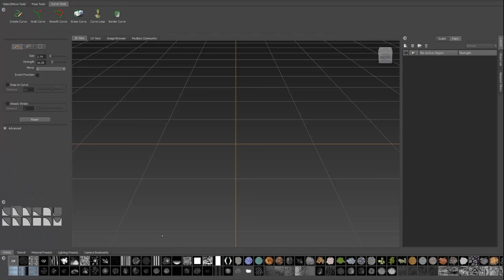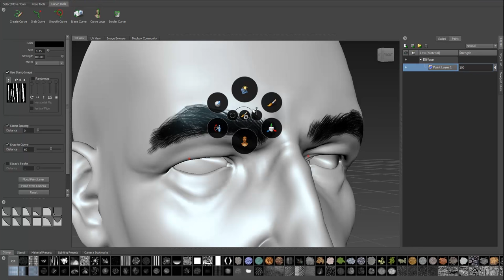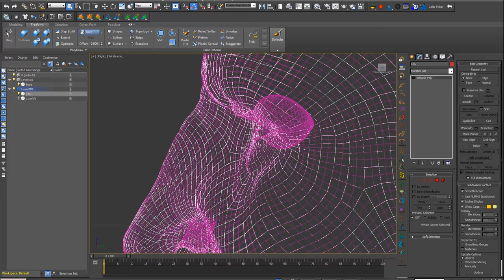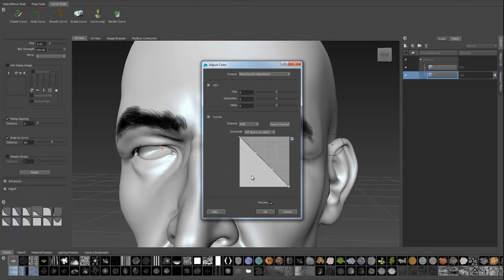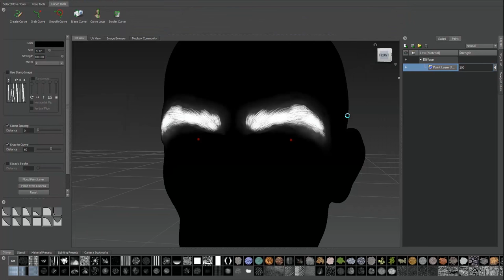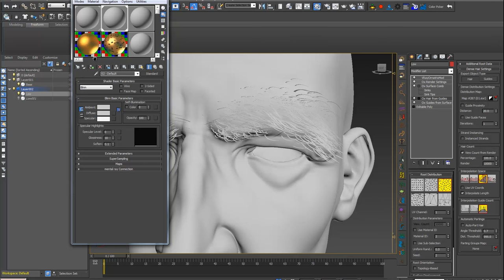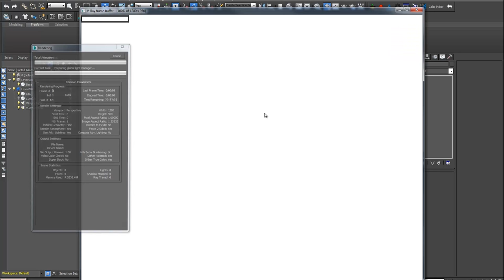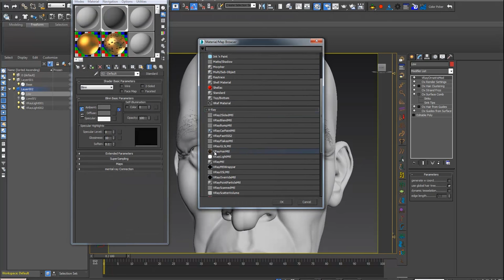[Ornatrix for 3dsmax] Making of Nader Shah: Part 1, Eyebrows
AliReza Akhbari, a talented artist from Tehran, takes us through the process of creating a model of a man's face with full facial hair: start to finish. In this first tutorial in the series learn how to add eyebrows to a character using Ornatrix.

Starting with Mudbox painting, using Surface Comb and other parametric operators, we go through the process of defining and shaping the eyebrows. Finally, AliReza shows us how to set up VRay lighting and rendering parameters to add a realistic finishing touch to the result.

Ornatrix is a complete hair, fur, and feather solution for Autodesk 3dsmax.